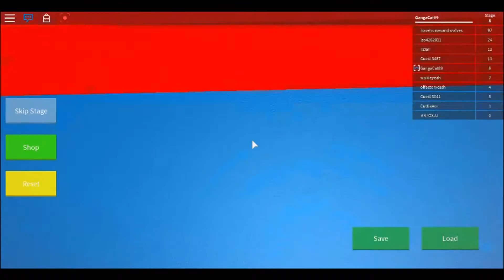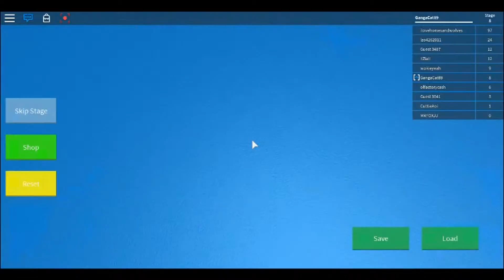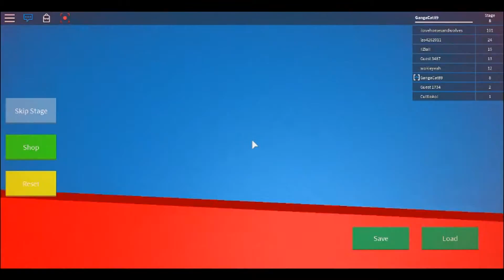My Edited Video